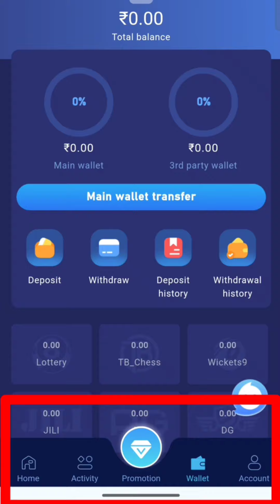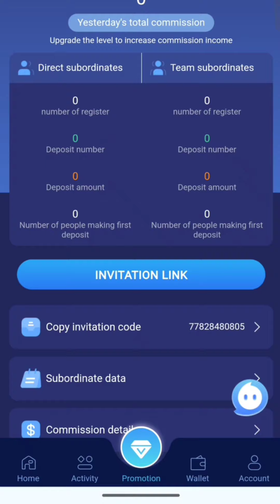Tiranga App Refer And Earn || Tiranga App Se Paise Kaise Kamaye